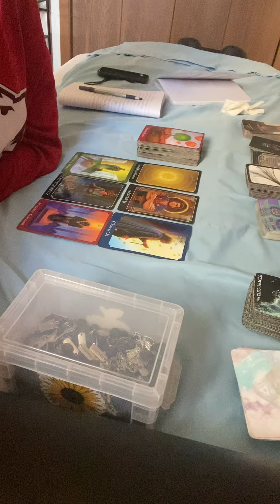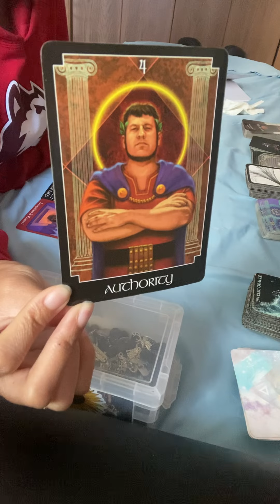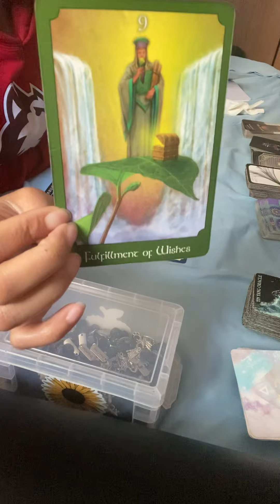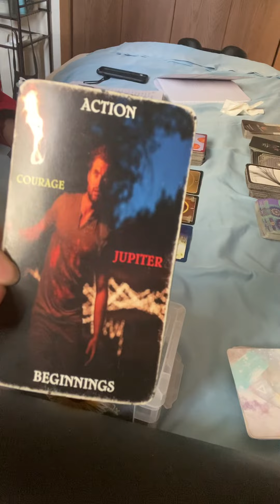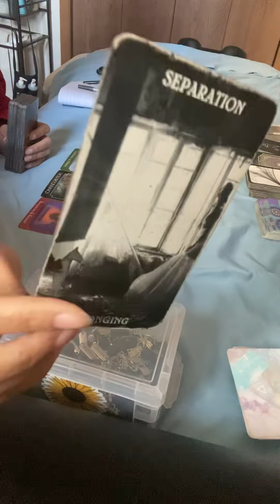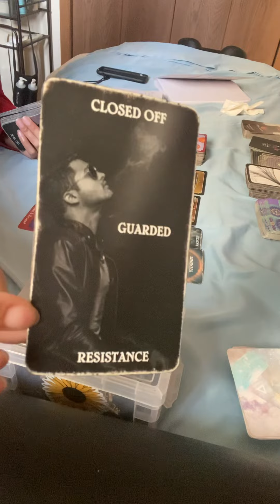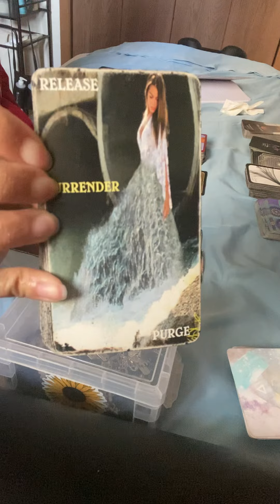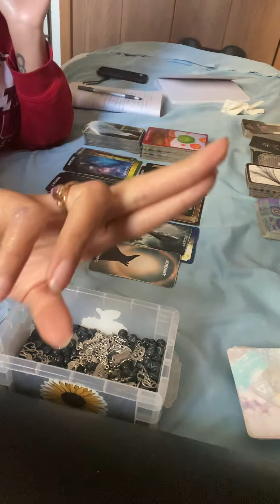Powerful New Beginnings are Here📶✨💫⚖️👑🥳 #555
Hey you, yes you! You are fortified in wealth, prosperity, and riches just because you are standing on the promises God has for you! Know that in this season, all your wishes are coming to find you and establish you! Claim it and get excited🥳🫶🏽🙌🏽 don’t doubt what God do for you next 💡🗣👑

“Take up your throne”

Yes!👑